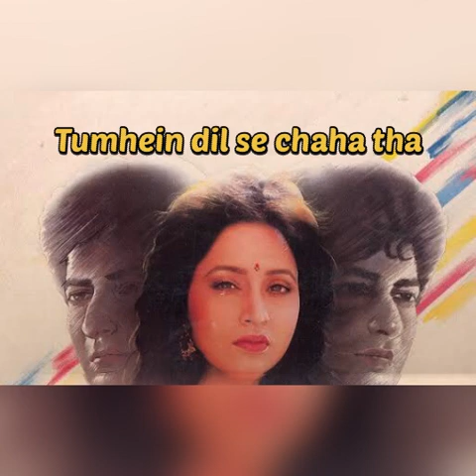Tumhein dil se chaha tha hum ne ! Meera ka Mohan